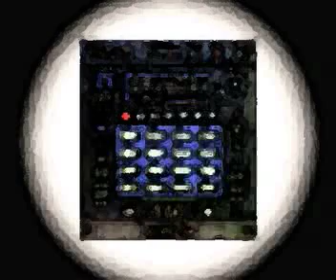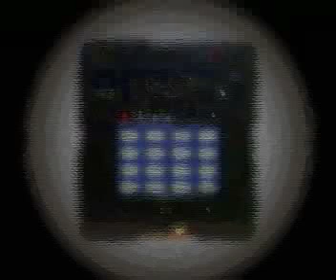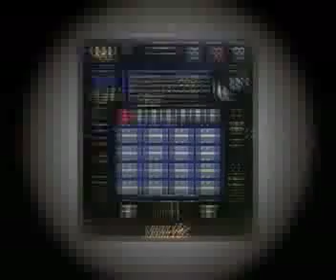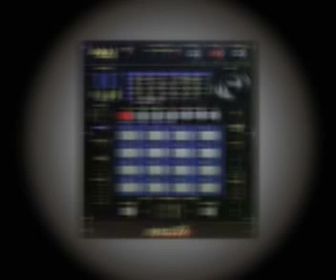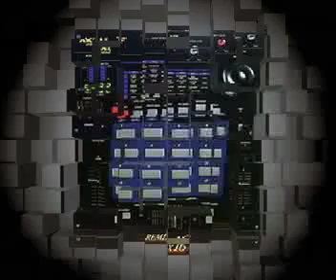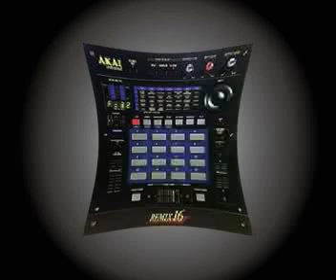サンプリング霊15／人間な〜んちゃって！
1998年制作の音源に、母体となったサンプラーAKAI／Remix16の画像をCG処理した動画を付加。

当時、一世を風靡したミクスチャーミュージックの台頭を目の当りにして、僕が真っ先に思い付いたのはフォークとラップの融合であった。

それも、だいぶ後で出てきた「なごり雪」のラップ化みたいなキショクワルイのではなくて、もっとガッツのある仕上がりを構想していた。

で、日本フォーク界の雄・吉田拓郎の「人間なんて」と、当時はラップ界の先鋭であったビースティ・ボーイズのファースト「ライセンス・トゥ・イル」から「ライミン＆スティーミン」「ライセンス・トゥ・イルー」を掛け合わせてみるとこうなった。

ナゼ、吉田拓郎であるか。

そもそも僕は、いとうせいこうでもスチャダラパーでもない、ワンセンテンス（一小節）の中に、漢詩的に唄の言葉を叩き込み、マシンガンのようにそれを繰り出し、デス・マスで韻を踏んだ（決して語りでも朗読でもないのである！）吉田拓郎こそが、フォークのプリンスのみならず、我が国のラップミュージックの始祖的存在でもあると、今だに思っている。

さらに、この「人間なんて」を一躍知らしめた「71年・中津川フォークジャンボリー」での、同曲の2時間に渡る伝説のライブは、グループサウンズでもキャロルでもない、我が国で初めて鳴らされたロックンロールであったと、これまた今だに確信している。

ちなみに、この音源は以前、吉田拓郎のつま恋コンサートと、変なDJの画像をミックスした動画をかぶせてアップしていたのであるが、その動画があまりにワザとらしく不満だったため、シリーズの他の作品にも使っているこの動画を付加して再アップしてみた。
ーーーーー
「サンプリング霊」とは90年代の末期、僕が自らの2ショットダイヤルの会話を素材にした作品を中心としたオリジナル・サンプリング作品シリーズである。

エロ系その他も含めて約30ほどの愚作があるが、それらはすべて当時務めていた警備会社の派遣先の某商社ビルの警備室にてサンプリング＆ミックスしたもの。

警備室にサンプラーを持ち込み、備え付けのダブルラジカセを音源再生用・ミックスダウン用に接続して、広いビル内に人がいなくなった深夜、たまにやってくる業者共の目を盗んでシコシコ作ったことが思い出される。それは夜勤の眠さを凌駕する至福の瞬間であった。

尚、「サンプリング霊」というタイトルは、同じ頃に心酔していたジャパンホラーの「女優霊」より。そもそもサンプリングミュージックなんて、オリジナルとフェイクの境界線を軽やかにすり抜ける亡霊みたいなもんでしょ。

※「宇田ミュージック-サンプリング」で検索して、他のラインナップもご覧下さい。
※  Search it in "uddymusic-sampling", and look at the some others.